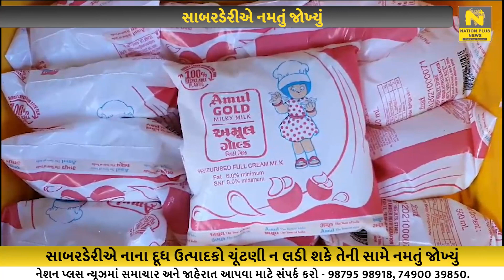સાબરડેરીએ નમતું જોખ્યું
સાબરડેરીએ નાના દૂધ ઉત્પાદકો ચૂંટણી ન લડી શકે  તે ઠરાવ લેખિતમાં પરત ખેચી નમતું જોખ્યું છે.